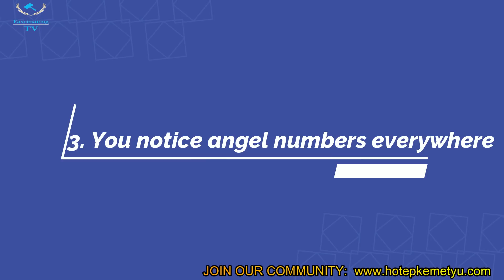9 signs from universe that someone is thinking about you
9 signs from universe that someone is thinking about you

Hallo powerful galactic beings, welcome back to another video. You have noticed some unusual things happening in your life. Perhaps you keep biting your tongue or having the same dreams and you couldn't stop wondering, Is someone thinking of me? So, in this essay, I'll give you a couple huge indicators from the universe that someone is thinking of you, as well as what that could indicate. Number 1. You suddenly start sneezing. You would be in your room, happily tapping on your phone, when you would start sneezing. As far as you know, there is no cause for you to sneeze. There is no dust in the air, and your nose is unaffected. You are not allergic, and you didn't just sniff a hot pepper dish. So, what's the deal? Someone was thinking of you, which is why you started sneezing unexpectedly. When you think about someone, your thoughts travel across the universe and eventually reach them. When this happens, several physical occurrences may occur, including random sneezing. This is a widely held notion in many Asian societies. In fact, some of them claim that you don't even need to sneeze—merely scratching your nose is enough. If you sneeze once, it's because someone was thinking of you positively. If you sneeze twice, it's because someone loves you. And if you sneeze three times or more, it's because someone is madly in love with you.

chosenones fascinatingtv universesigns someonethinkingaboutyou someoneisthinkingaboutyou#breakthrough fascinatingtv universeispreparingabreakthrough yourbreakthroughiscoming breakingthrough godispreparingabreathrough god god gods#signsfromtheuniverse bealone 11undeniable signs universe universewantyoutobealone# rightpath signsfromtheuniverse infinitewaters someoneisthinkingabout you#signsfromtheuniverse#universesigns#chosenones#universe#9signs## chosen#femalechosen#fascinatingtv#thechosenones#lawofattraction#sign from god#meditation,mark Haughton,john mulaney,affirmation,universe inside you,joe dispenza,the law of attraction,motivational video,the universe,god message,chosen ones spiritual,god message for you,9 signs,someone thinking about you signs,universe signs 9#Why God is about to elevate the chosen ones into a whole new level elevation blessings Unique signs for the chosen ones Why God will deal with those that hate the chosen ones#why people hate you#hate#love#divine message#God’s blessings for his chosen ones#experience new level in life# life love#10 unique signs CHOSEN ONES are about to enter a whole new level#elevation in life#relationship#love men#5D#3d#new earth#dimension#God is going to bless you in life#why God will bless you with wealth and abundance#am i a chosen one?signs you are a chsoen one#sign you are about to enter into a whole new level#new levels in life#higher levels#womenlove
LOVE#chosen#signsfromtheuniverse#love#relationship#dating#twinflame#twinflameenergy#soulmatesoul#spirituality#higherconsciousness#divinemessage
Powerful signs from the universe#Powerful signs the CHOSEN ONES are already shifting to the 5D#ones chosen#chosen people#chosen ones#a chosen ones#why people jealous the chosen ones#shorts#star seeds#chosen ones#lifetimes signs you are chosen one#old souls#old soul#soul old#trens genius#chosen one#consciousness,spiritual awakening#ascending into the new earth#manifestation#haters#hating people#kind people#hater#why you are being hated#jealous,,ralph smart,spiritual awakening signs you’re an old soul,old soul,old souls,what is an old soul,old soul signs,being an old soul,introverts,introversion,